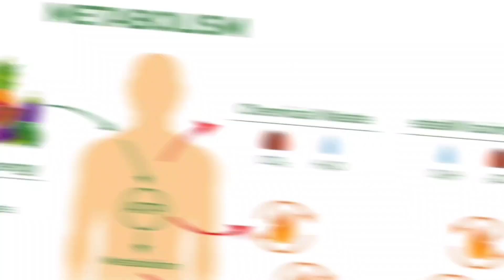Weight Loss With New Method | क्या आप यही Common Mistake तो नहीं कर रहे।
Weight loss with this new method, क्या आप यही Common Mistake तो नहीं कर रहे।

How To Lose Belly Fat Fast | यह तीन चीजें छोड़ दे Belly Fat खुद चला जाएगा।